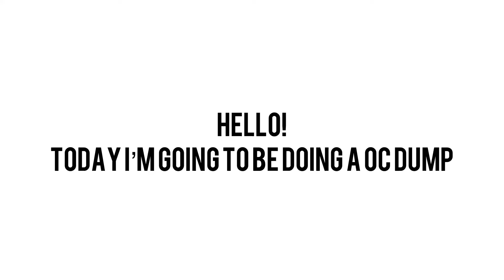Oc dump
This is a filler :)

About the ocs

The white and pink dragon is my main oc spectrum
She is a rain sea hybrid (but I may change her to a non wof dragon)

The red and green is a leaf wing (I haven’t named her yet)

The anthro dragon is a leaf silk hybrid and her name is lavender

The Crystal looking one is unfinished and unnamed  (I have no idea if she should be a wof dragon)

The green one is a dragon adventure Oc
Their name is Venus

The purple one is Starflower she is a night rain hybrid

The one after that is a leaf hive hybrid called acacia and probably my favourite Oc

The final one is a Silkwing and they’re a dark silk (made up type of silk)

I have way more ocs but that’ll be for another video that I probably won’t make :’)

Also happy new year or New Year’s Eve